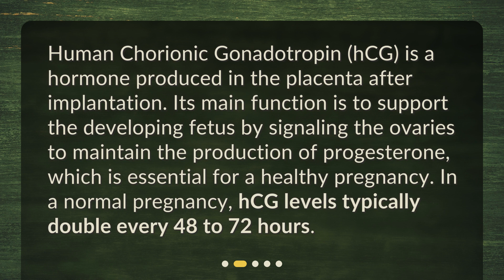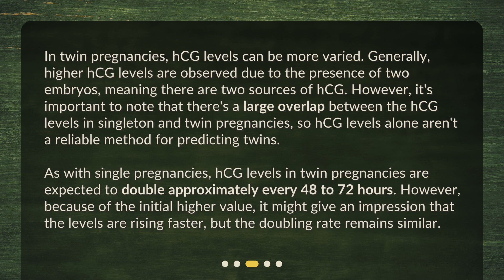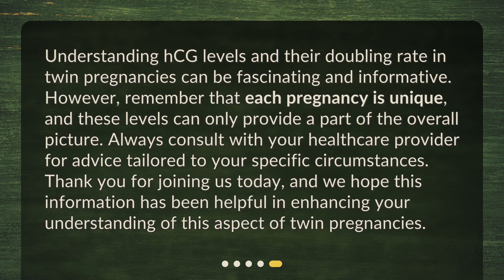Understanding hCG Levels in Twin Pregnancies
How long does it take for hCG levels to double in twin pregnancies? • Discover the fascinating world of hCG levels in twin pregnancies! In this video, we explore the rate at which hCG levels double and what it means for the progress of the pregnancy. Learn about the role of hCG, how it differs in twin pregnancies, and important considerations to keep in mind. Join us on this informative journey and gain a deeper understanding of hCG levels in twin pregnancies!

00:00 • Understanding hCG Levels in Twin Pregnancies
00:25 • What is hCG?
00:52 • How do hCG levels differ in twin pregnancies?
01:39 • What are some important considerations?